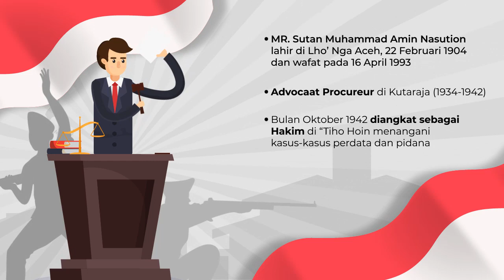Profil Penerima Gelar Pahlawan Nasional: MR SM Amin Nasution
Sutan Muhammad Amin Nasution bersama sejumlah tokoh muda lainnya berjuang mentransformasi semangat “etnonasionalisme” menjadi “nasionalisme” di kalangan pemuda antara lain dengan memprakarsai fusi berbagai organisasi pemuda kedaerahan (Jong Sumatra Bond, Jong Java, Jong Ambon, Jong Batak, Jong Minahasa dan sebagainya).

Bersama Muhammad Yamin dan tokoh muda lainnya, Sutan Muhammad Amin Nasution berperan penting dalam Sumpah Pemuda 28 Oktober 1928 dan menandatangani naskah Sumpah Pemuda itu. Menyemai dan memperkuat nasionalisme dan patriotisme di kalangan anak-anak sekolah menengah “Syu Gakko" yang kemudian menjadi benih “Tentara Pelajar Aceh." Bersama kelasykaran lain, tentara pelajar ini melakukan perlawanan terhadap agresi militer Belanda.

Menyelamatkan kedaulatan bangsa dan negara RI saat agresi militer Belanda dengan cara memindahkan pemerintahan Sumatra Utara saat agresi militer Belanda dan tetap melakukan perlawanan militer terhadap Belanda.Menyelesaikan separatisme yang dilancarkan oleh kelompok
“Banteng Hitam,” front rakyat dan Komunis; memperjuangkan penyelesaian konflik Aceh yang diakibatkan oleh gerakan Teungku Daud Beureuh.

Komitmen dan pembelaannya yang kuat terhadap masyarakat, kedaulatan, demokrasi, penegakan hukum dan moralitas. Hal ini disamping terlihat dari perjuangan dan perjalanan hidupnya, juga dari seluruh karya tulisnya baik yang telah dipublikasikan maupun yang belum.